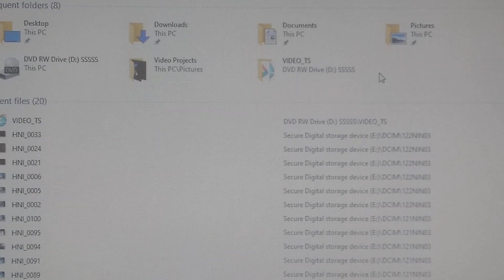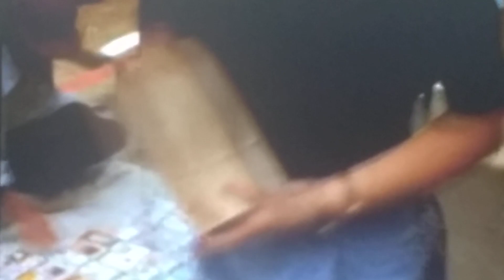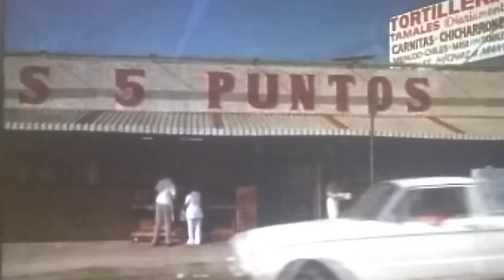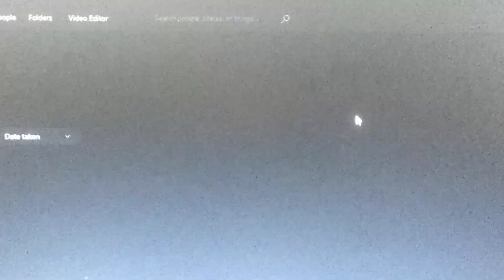Blood In Blood Out Part 1